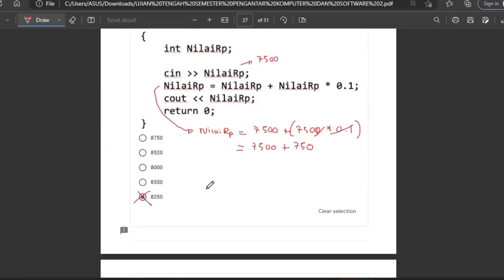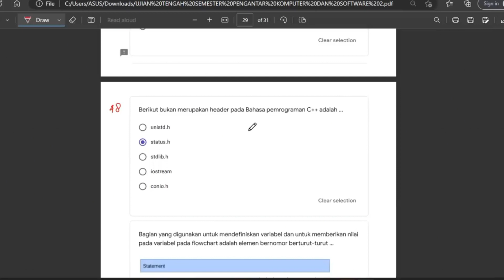UTS PKS 2 TPB ITERA - Soal 44 - 47